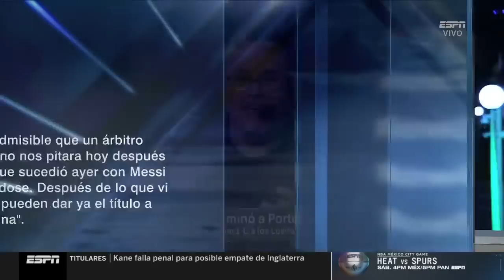¿Cristiano Ronaldo jugó su último partido con Portugal?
Portugal quedó eliminada en los cuartos de final por Marruecos. Cristiano Ronaldo entró de cambio en la segunda mitad.

No te pierdas los videos de Joserra, David Faitelson, Hugo Sánchez y todo el equipo de Fútbol Picante​ en nuestra Playlist